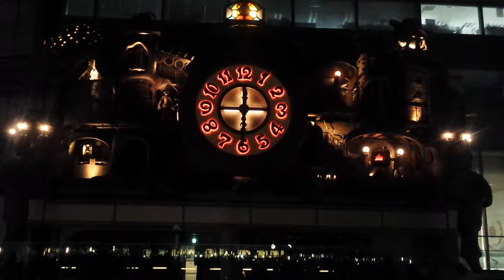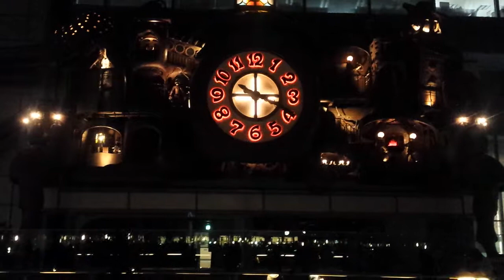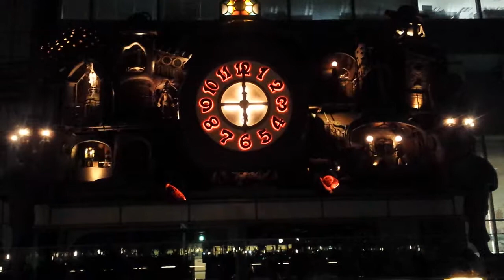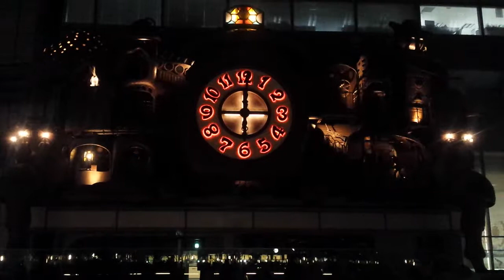Miyazaki Clock (Giant Ghibli Clock, NI-Tele Really BIG Clock) in Tokyo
This beautiful timepiece, located directly in front of the Nippon Television tower in Shiodome, Tokyo, Japan, was designed by none other than Hayao Miyazaki himself.  He wanted it to be a permanent, physical work of art, and to that, I say, he is completely successful!

You can catch this show 4 times a day on weekdays, with a 5th show added every Saturday and Sunday.  The attention to detail is stunning!  The 20 ton clock has over 30 individual vignettes playing during the show!  See if you can spot them all!

If at all possible, try to catch the show (at least) once during the day so you can appreciate all the detail that went into this piece and once at night to see it fully illuminated.

My favorite aspects of it are the clock inside the clock (priceless!  Or should I say timeless...?) and the lone guy goofing off while everybody else is working so hard.  What is your favorite part?

If you enjoy this video, be sure to check out our many articles